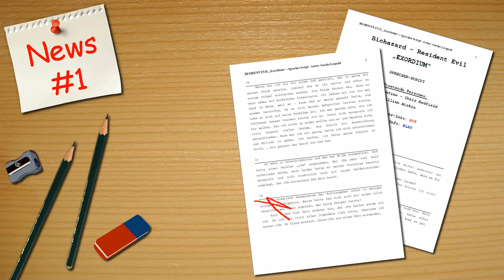Martin Carter News #1 - Exordium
In den MARTIN CARTER NEWS, stelle ich meine kreativen Projekte vor.

Heute: Das Fanhörspiel RESIDENT EVIL - EXORDIUM

Als Teil des BIOHAZARD-STUDIO Teams haben wir uns zusammengetan Hörspiele und Hörbücher zum beliebten Computerspiel zu machen. Das ganze ist ein Fanprojekt und steht auf der Homepage kostenlos zum download.

Die Story von RESIDENT EVIL - EXORDIUM handelt von Jill Valantines Zeit vor STARS und dem Herrenhaus Zwischenfall. Jill ist in einer Zwickmühle. Sie muss sich gegen ihre Karriere bei der US Army und für ihren auf Abwegen geratenen Vater entscheiden. Während sie in ein Büro einbricht, passiert ein Unglück und Jill steht dem Grauen gegenüber.

Die Hauptfiguren des Hörspiels werden von Anja Wippich und Joschi Hajek gesprochen.

Zu hören sind die ersten drei Minuten des Hörspiels.

Achtung! Die im Video angegebene Biohazard-Studio Internetadresse gibt es im Moment nicht mehr. Bitte nutzt den Link in dieser Info.